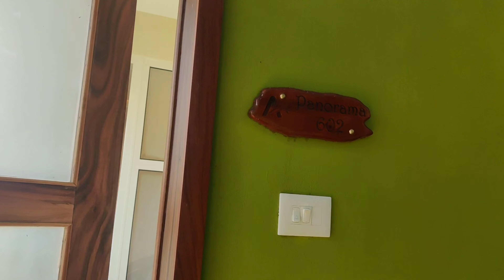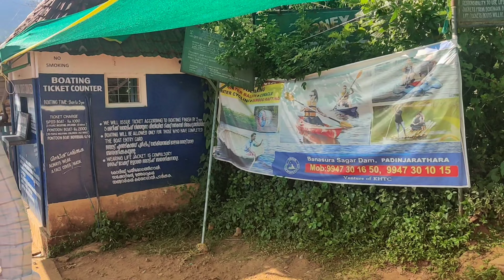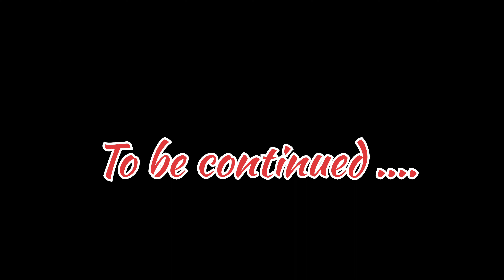Wayanad Trip complete guide l Travel vlog part-1 l Celebrating New year 2023 in Kerala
Hi People,
This video is the part1 of our Wayanad trip.This is how we welcomes new year 2023.
In this series I ll share complete travel guide of Wayanad.
keep likking,sharing my videos if you like my content.
Prerana.